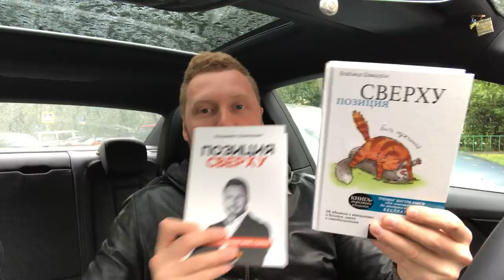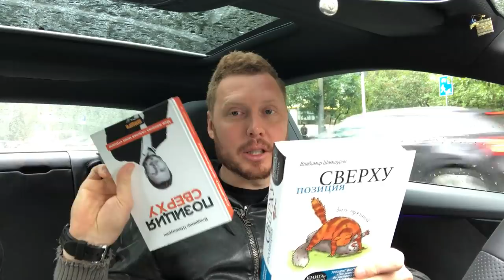ВНИМАНИЕ КОНКУРС!!!! ВЫИГРАЙ ПЛАНШЕТ!!!!